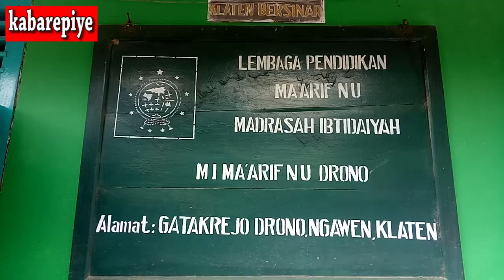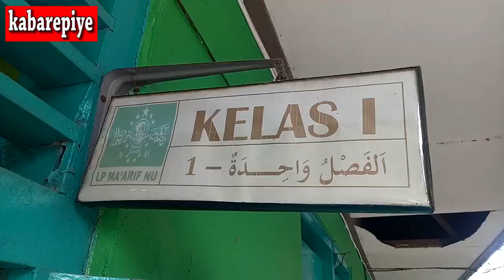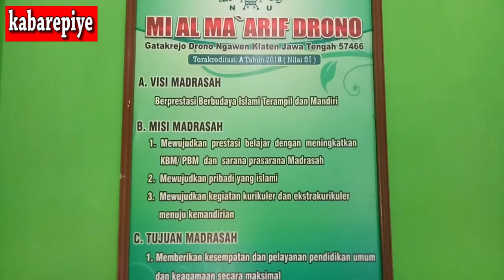Marketday MI Al Ma'arif NU Drono Ngawen Klaten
KLATEN - Sebelum pandemi Virus Corona atau Covid-19 datang, MI Al Ma'arif NU Drono yang beralamat di Gatak Rejo, Drono, Ngawen, Klaten, mengadakan marketday bagi siswa. Kegiatan ini bertujuan melatih sejak dini kepada anak-anak atau siswa belajar berdagang, bisa berhitung, bisa mengelola untung dan rugi, serta bagian dari wujud kerjasama antar siswa. (Hakim)